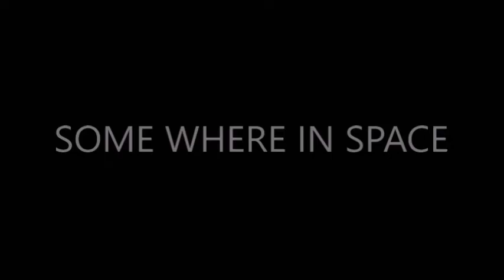DOCTOR WHO SR17 EP3 A TERRIFING TEAM UP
part 3/5 the doctor reunites with a old frenimey as the master returns into the doctors life